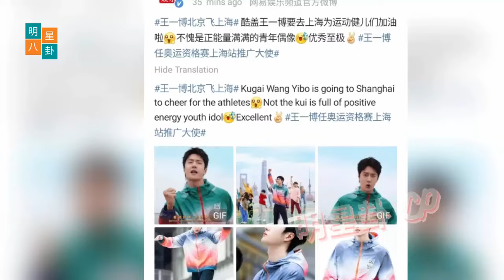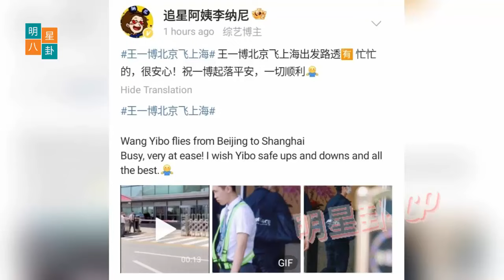王一博肖战同框惊艳粉丝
Wang Yibo Xiao Zhan appeared together and delighted fans